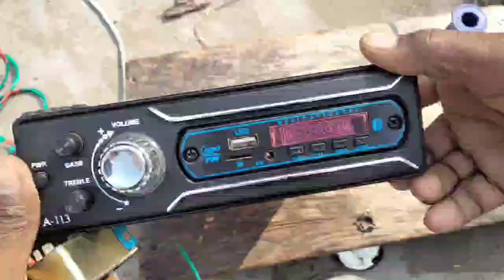4440 amplifier transformer wiring || 4440 amplifier ki wiring kaise kare || nice Electronics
About This video :- 4440 amplifier transformer wiring || 4440 amplifier ki wiring kaise kare || nice Electronics